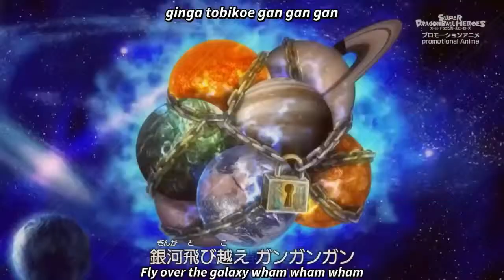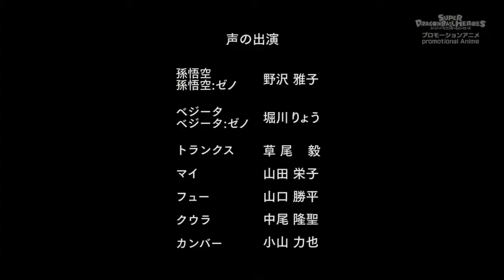Super Dragon Ball Heroes Episode 2 (4-6)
I decided to edit the episodes together into one giant one, much like the average episodes we watch. I hope you all Enjoy and I plan on doing more of these as they come out.

This video is the intellectual property of Akira Toriyama, TOEI Animation, Fuji TV, and Funimation. The channel author derives no income or unjust enrichment from the presentation of this video and does not use AdSense or other partner monetization schemes. The channel author believes that videos should be ad-free.
Dragon Ball, Dragon Ball Z, Dragon Ball GT, Dragon Ball Kai, Dragon Ball Super and all logos, character names and distinctive likenesses thereof are trademarks of TOEI ANIMATION, Ltd, FUNimation Entertainment, Norihito Sumitomo/Nippon Columbia, for the music & Akira Toriyama, as the original creator/author.